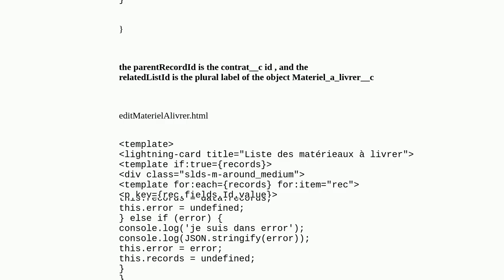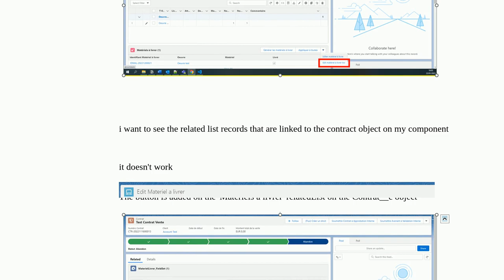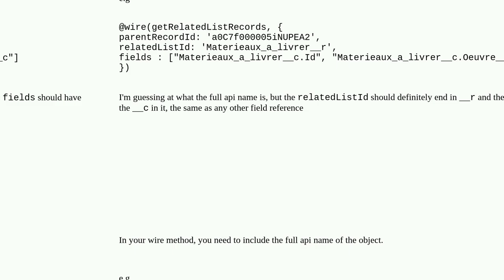error status:400,body:{message:The related lists UI API currently does not support this related l...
error status:400,body:{message:The related lists UI API currently does not support this related list while using uiRelatedListApi

A special thanks goes out to the community

  apex salesforce1-app lightning-web-components javascript